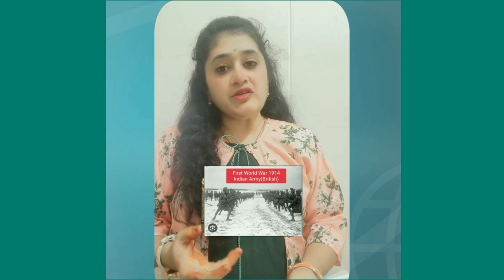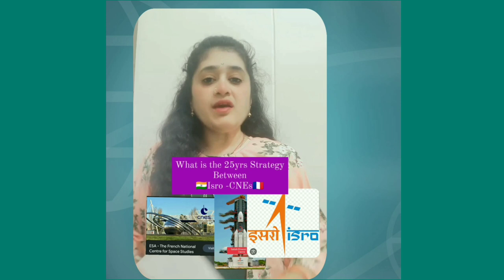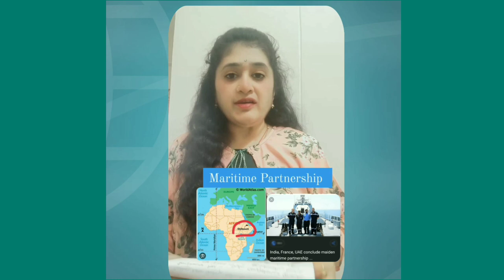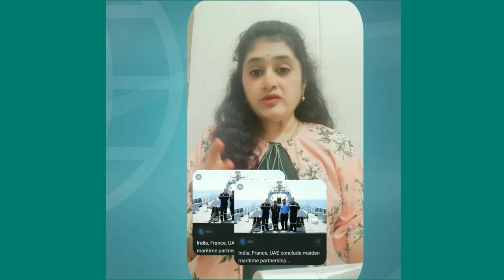14 जुलाई का महत्व | Just 10Points About India France Relation in Hindi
Importance of 14-July-2023 , Just 10 Points About India France Relation

PM Modi is on a 2 days visit to France. He is the guest
of honor for France's Bastille Day Parade 14-july-2023. He
was invited by French President Emmanuel Macron.
In this Video ,we'll quick learn  10 important points  about      25yrs  of statergic  relation and it's history.

14 जुलाई का महत्व,भारत फ्रांस संबंधों के बारे में सिर्फ 10 बिंदु

 पीएम मोदी दो दिन की फ्रांस यात्रा पर हैं.  वह अतिथि है
 14-जुलाई-2023 को फ्रांस की बैस्टिल दिवस परेड के सम्मान में।  वह
 फ्रांस के राष्ट्रपति इमैनुएल मैक्रॉन ने आमंत्रित किया था।
 इस वीडियो में, हम 25 साल के रणनीतिक संबंध और उसके इतिहास के बारे में 10 महत्वपूर्ण बिंदु सीखेंगे।